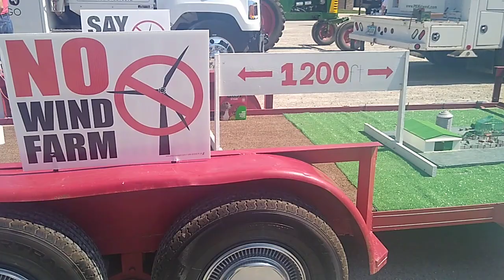Tama County Against Turbines Shares Scale Model Parade Float (Side 2), Dysart July 4th Parade, 2023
See the other side of the Scale Model custom-made float from the Tama County Against Turbines supporters at the Dysart 4th of July Parade! Based on the current Tama County Iowa ordinance, a turbine can be sited at the greater of 1000 ft or 2-times the height of the turbine. In this float, the scale is for a 600-foot turbine, at a distance of 1200 feet from the edge of the residence (NOT the property line).

The Facebook Group, its leaders, and many members of the community have been working for over 16 months to have the outdated Tama County Wind Energy Conversion System (WECS) ordinance updated, to better protect the county and the citizens who do not wish to participate. Non-participating acreage and landowners have very little protection against setback infringement ("trespass zoning") with our current ordinance, and there are many other deficiencies with complaint and decommissioning processes within the ordinance.

Follow TCAT on Facebook and YouTube to keep up with the latest updates and news from around the County and beyond!

Tama County Against Turbines Float At Dysart Iowa 4th Of July Parade, 2023.